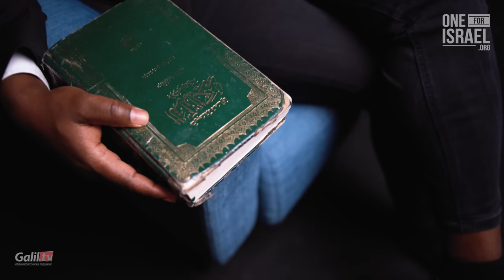Я убивал ради Аллаха | Свидетельство арабов мусульман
Этот ролик трогает до слёз! Он родился в Судане, жил в самых радикальных исламских сектах, был воспитан ненавидеть христиан и особенно евреев. Но вместо ненависти, наполнявшей его жизнь, Бог заменил её любовью и финал этого рассказа просто невероятен! Пожалуйста, поделитесь этой впечатляющей историей искупления и напишите в комментариях, как ваше сердце тронула Божья любовь!

Эта яркая история спасения также была записана на арабском языке. Пожалуйста, молитесь за наше служение в Израиле и становитесь нашим партнером, чтобы помочь нам делиться этим фильмом и другими материалами на Ближнем Востоке.

У вас есть вопросы, комментарии?